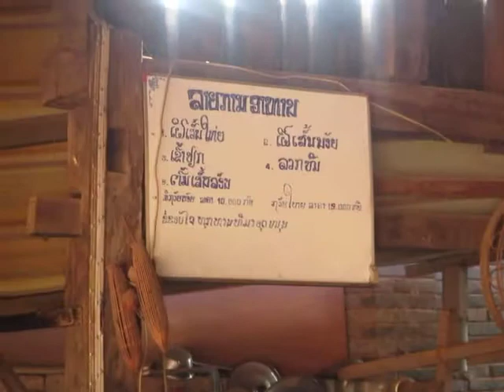Sometimes it is hard to find things to eat in Laos when you travel outside the tourist places.  I don't speak the language but I still manage to come away with a full stomach.